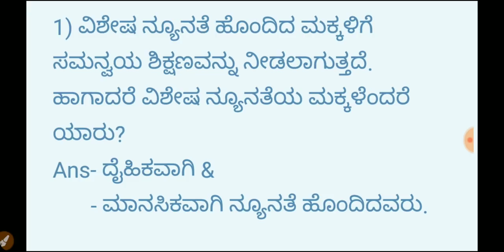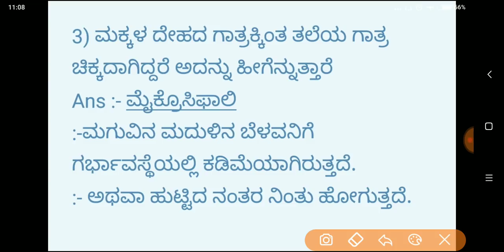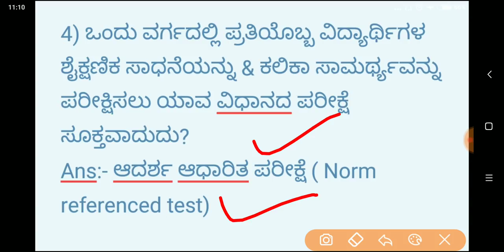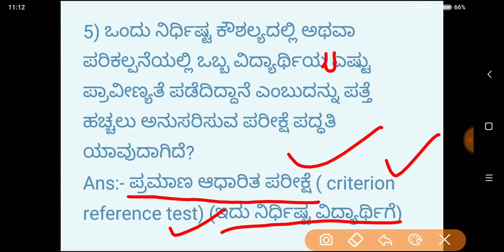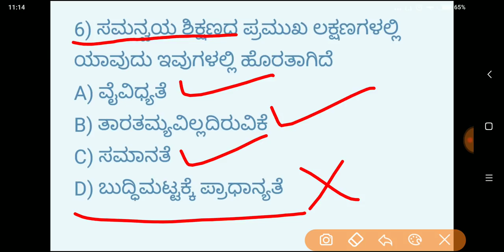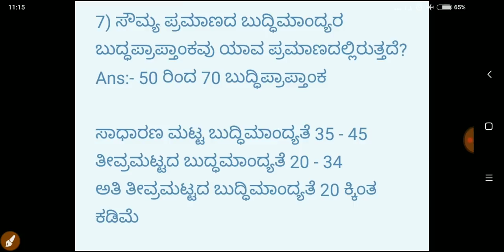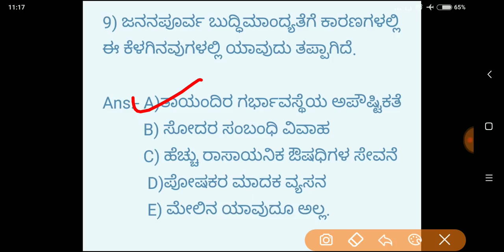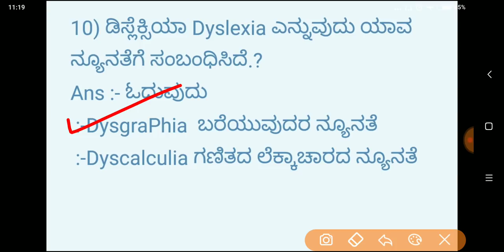TET exam Special( PSYCHOLOGY) ಶೈಕ್ಷಣಿಕ ಮನೋವಿಜ್ಞಾನದ ಪ್ರಶ್ನೋತ್ತರಗಳು